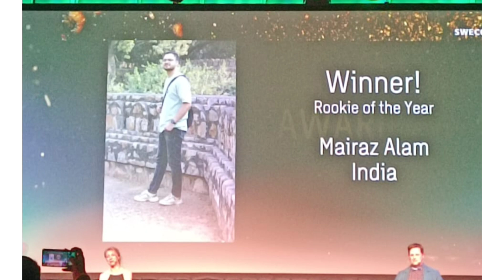Getting My International Award in Sweden | Best Man | Rookie of the Year Award at Sweco Stockholm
Rookie of the year Award is given to someone who performs exceptionally well in the first year of joining the organization with his/her expertise, knowledge, behavior and attitude in Engineering and Surveying in entire Sweco Group.

I don't want to write more as its a feeling that cant be typed down.

You need to learn Revit to be a better professional and a skill-oriented Civil Engineer. ✌️✌️

Learn today to be better tomorrow!!

Power of BIM
There are plenty of job opportunities available in the market even in this pandemic because in the AEC industry you can work from home as a BIM professional.

Learn new skills related to this...and you are ready to go.

Follow  @PhyzitalShikshak   for more 👆

Learn
AutoCAD
Revit
Navisworks

Cheers!!✌️✌️
I'm sharing all the important links here for convenience. 👇

revit bim interview questions, revit mep questions and answers, bim interview questions and answers pdf,
revit multiple choice questions and answers, revit job interview, revit questions, bim questions and answers,
revit architecture exam questions pdf, interview questions for autodesk revit, certified user,